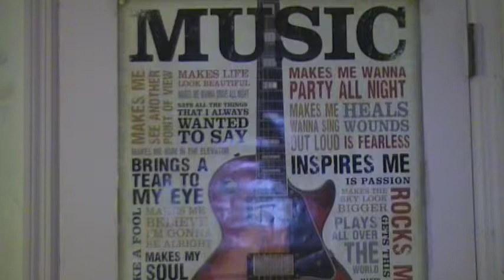VILLAINS ARE BACK ON HALLOWEEN!!!!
Lord Drygantis (The Evil Devilish), Captain Jake Koopa (The Pirate), Sir Lighty Lot (The Brave Knight), and The Monster Creature are BACK ON HALLOWEEN! (EVIL LAUGH)!